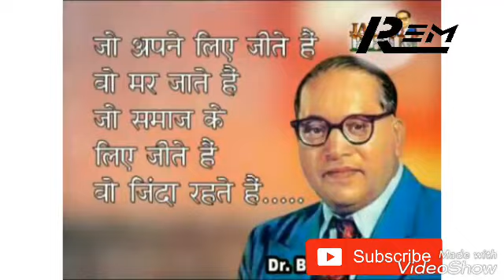जय भीम जय भीम बोलो चाली है भीम सेना चाली है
जय भीम जय भारत जय भीम जय भीम शानदार  वीडियो जरूर जरूर देखें प्रेम एंटरटेनमेंट